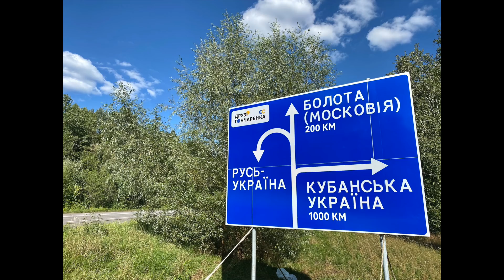🔥ГОНЧАРЕНКО ПРЕПОДАЛ УРОК КРЕМЛЕВСКИМ ПРОПАГАНДИСТАМ: "НА МОСКОВСКИХ БОЛОТАХ НЕ БЫЛО НИ ДУШИ!"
🇺🇦 Мы установили дорожный знак, указывающий направления движения на "Болота (Московию)", "Кубанскую Украины" и "Русь-Украина"!

Накануне 30-й годовщины Независимости "Друзья Гончаренко" решили напомнить всем о настоящих названия Украины и России и установить историческую справедливость.

Россия нагло и целенаправленно посягает на историю Украины. Они присваивают наших героев, события, города и даже целое государство - Русь. Говорят пропагандистские мантры про "один народ" для того, чтобы примазаться к нашим достижениям.

В то же время они забывают свою истинную сущность и название, которое носили «с рождения». Московия - настоящая историческое название России. Правда в том, что когда в Киеве строили величественные храмы, развивались науки и искусства, на московских болотах еще жабы квакали. Трезубец князя Владимира - это наш герб. И об этом нужно помнить.

В России так же забыли, что Кубань на протяжении веков своей истории была украинской. Как этнически, так и по духу, ведь это казацкий край. Была, есть и будет!

Хуже всего то, что эту историческую ложь систематически навязывают уже десяткам поколений, а войска псевдоисториков и пропагандистов продолжают кричать об этом с каждой березы.

Не позволим никому присваивать нашу историю! Такие знаки должны быть на всех дорогах Украини😉

Слава Украине-Руси!
Держим строй!